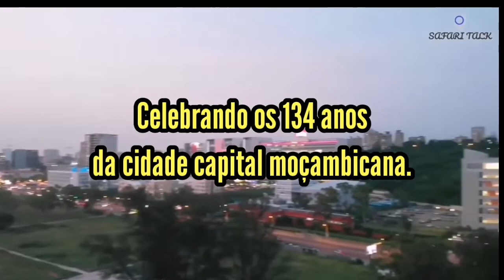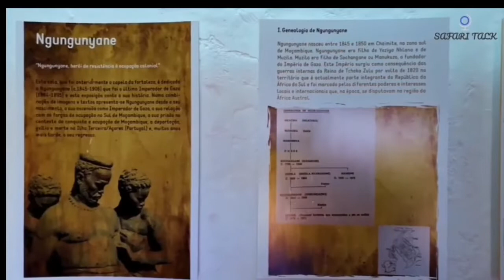Conheça Moçambique 🇲🇿 Cidade de Maputo 134 anos || Lourenço Marques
Maputo, capital de Moçambique, na África Oriental, é um porto marítimo no Oceano Índico com arquitetura colonial portuguesa preservada. Muitos edifícios do virar do século encontram-se na região da Baixa, repleta de jacarandás. A Estação Ferroviária CFM, por exemplo, foi concluída em 1916. A Baixa tem também um extenso Mercado Municipal. Fica próximo da Praça da Independência, onde se encontra a Câmara Municipal, de estilo neoclássico.